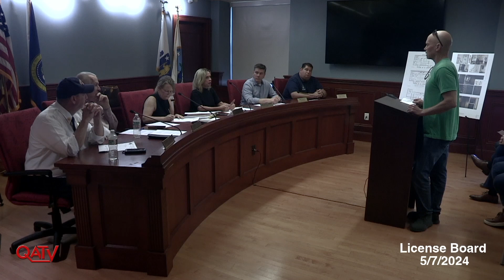Quincy Board of License Commissioners: May 7, 2024